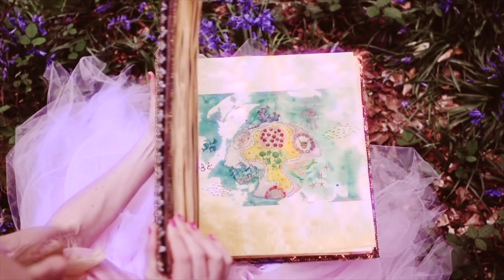Christmas Animal Friends with Fairy Sarah - A Video For Kids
Meet Dora, Terence and Rudolph, three animals that people often associate with Christmas time.

But which animal is a little nervous about the whole thing? Tune in to find out...

Welcome to the magical world of Fairy Sarah and Friends. Join her every week for story time, magic, craft, songs and lots of laughs along the way.

Joined by her friends Foster the Dragon, Captain Katie and Wally the Wizard to name a few, these posts are perfect for pre-schoolers with an active imagination.